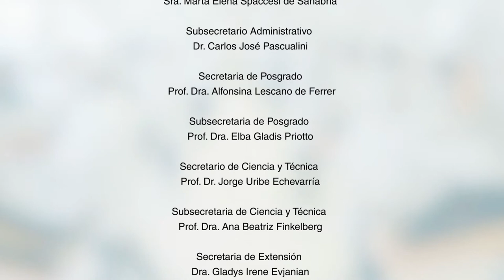Investigación | Facultad de Odontología UNC (versión extendida con créditos)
La Facultad de Odontología de la Universidad Nacional de Córdoba fomenta la investigación como una actividad generadora de nuevos conocimientos.

Se propone vincular el sistema universitario, el gubernamental y el sector productivo con la comunidad nacional e internacional.

Cuenta con más de 300 docentes-investigadores categorizados, 40 proyectos de investigación científica y equipamiento tecnológico de alta complejidad.